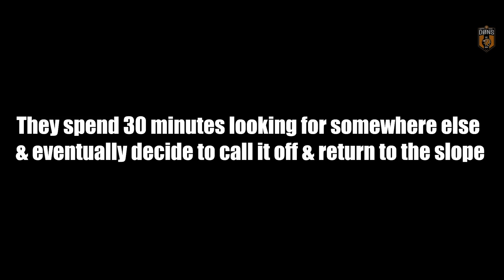DONS IN New York Vlog 3 | SHOOTING CHALLENGE Big G vs Dub Nation | Brooklyn & Queens